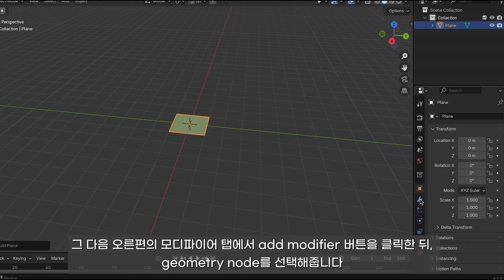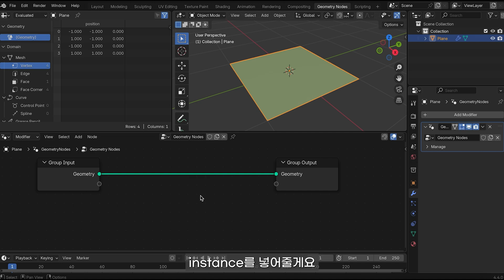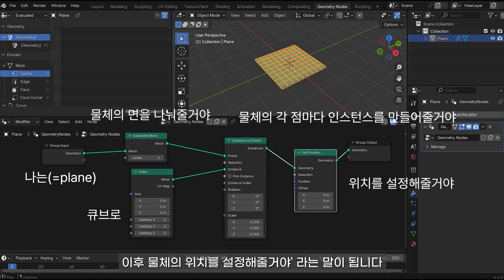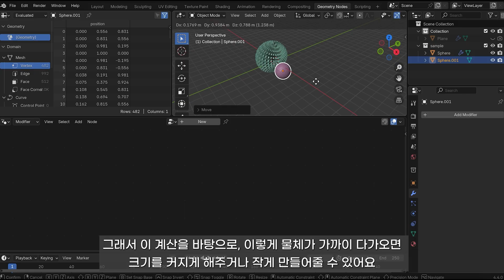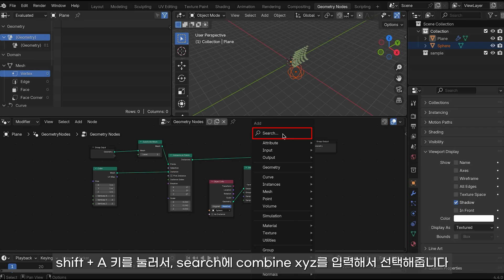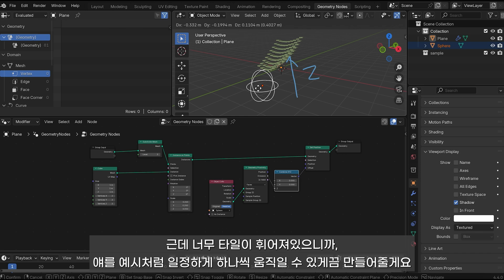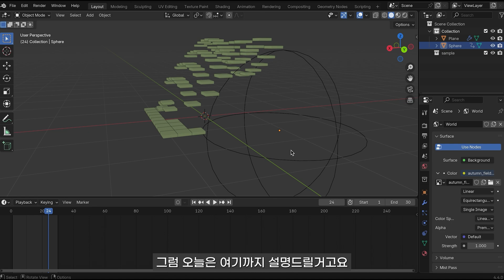[블렌더 강좌]지오메트리 노드로 움직이는 바닥 만들기(Blender: Creating a Floor with Geometry Nodes)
오늘은 Blender(블렌더) 지오메트리 노드로 움직이는 바닥을 만드는 방법에 대해서 다뤘습니다.

사실 이 외에도 math 노드의 divide, multiply 등을 활용해서도 동일한 장면을 만들 수 있는데요. 이번에는 arccosine이라는 모드로도 이런 장면을 만들 수 있다는 것을 보여드리기 위해 해당 예시를 다뤘습니다.

만약에 특정 장면에서만 이 움직이는 바닥이 등장하게끔 만들어주려면, delete geometry 노드를 활용하시면 됩니다.

delete geometry 노드는 물체의 특성을 지워주는 역할인데요. 이 delete geometry node를 연결한 뒤, delete geometry 의 selection에 compare node의 less than을 입력해주시면 됩니다. 그 뒤에 less than의 값을 50(혹은 원하는 값)으로 설정한 다음, scene time의 frame을 compare node의 less than과 연결해주면, 우리가 입력해준 값에 해당하는 프레임 이전(50)에는 바닥이 등장하지 않다가 50 프레임 이후에는 다시 물체가 나타나게끔 만들어줄 수 있습니다.

compare 노드를 시간 관계상 다루지 않았는데, 이 또한 보충하여 영상을 통해 설명드리도록 하겠습니다!

그럼 다음 시간에 또 만나요! 감사합니다!

3D 당근 채널은 블랜더/블렌더(Blender)와 같은 3D 프로그램을 통해 여러 사물들을 만드는 채널입니다.

Today, we covered how to create a moving floor using Blender's Geometry Nodes.

In fact, you can achieve the same effect using math nodes like divide and multiply, but in this example, I wanted to show that you can also create this scene using the arccosine function.

If you want the moving floor to appear only in a specific scene, you can use the Delete Geometry node.

The Delete Geometry node removes certain parts of a mesh. To achieve this effect, connect the Delete Geometry node and set its Selection input to a Compare node with the Less Than. Then, set the Less Than value to 50 (or any desired value) and connect the scene time's Frame value to the Compare node. Then, the floor will be hidden before frame 50 and will appear again after frame 50.

I didn’t cover the Compare node due to time constraints, but I’ll explain it in a future video!

The ‘3D 당근’ channel is for creating objects(3d modeling) using the 3D programs like Blender.